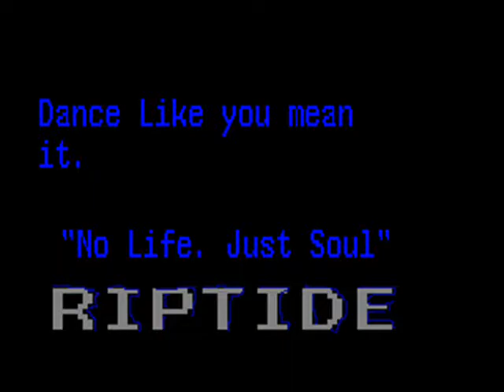Joey - The Biggest Riptide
Ironicly im the tiniest riptide of all.

carthage MO 2007 footage. some battling blah blah
Riptide Crew - Austin, TX